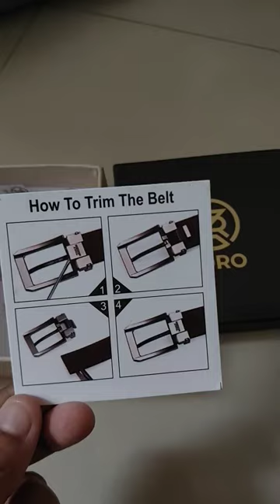Unboxing ZORO Men's Belt